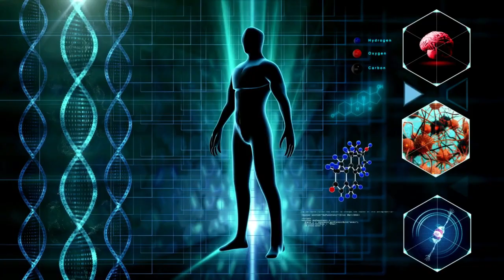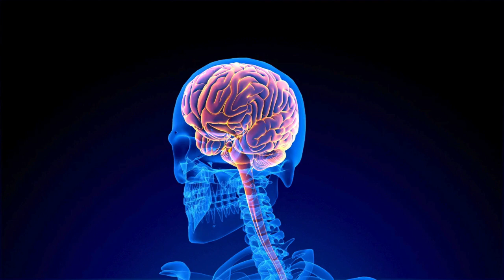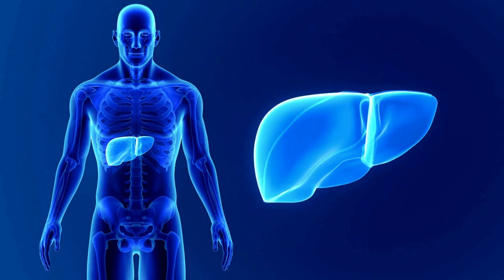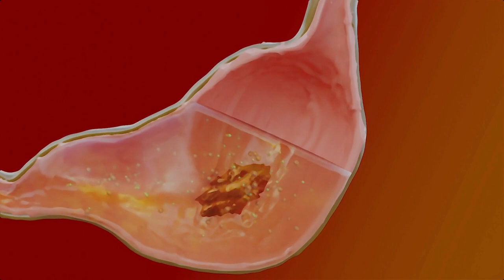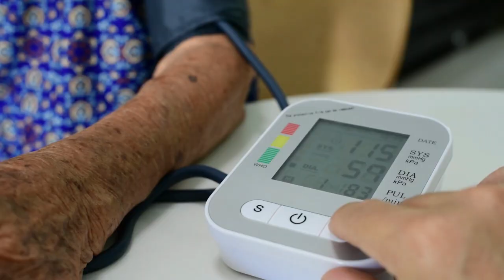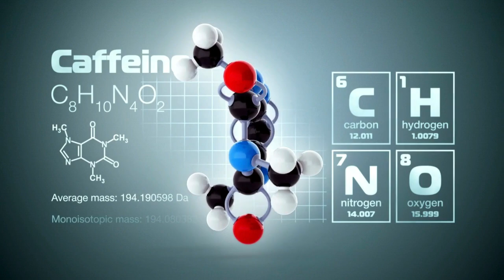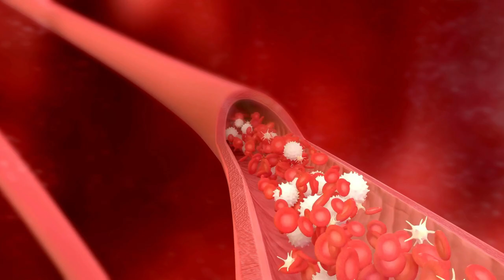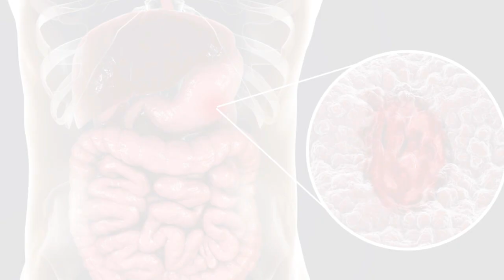Hogyan Hat A KÁVÉZÁS A Testünkre? Íme Az IGAZSÁG...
Szereted a kávét, de nem vagy biztos abban, hogy milyen hatással van a testedre? Most felfedjük az összes titkot, hogy ne legyenek kétségeid fogyasztásával kapcsolatban. Elmagyarázzuk, hogyan hat a kávé minden szervre, különösen a májra, mivel ez az egyik legfontosabb szerv a testünkben.

Első és legfontosabb, ha nem fogyasztasz kávét minden nap, úgy rengeteg értékes tápanyagtól fosztod meg a tested. A legújabb kutatások megerősítették, hogy a kávé jótékony hatásai túlmutatnak az antioxidáns tulajdonságain. A legtöbb ember a kávét a karakteres ízvilága, illetve energizáló hatása miatt fogyasztja.

De vajon kizárólag ennyi lenne a kávé által nyújtott előnyök listája? Nem bizony, a kávé sokkal több módon hat az egészségünkre, mint ahogyan azt elsőre gondolnánk. Nézd végig videónkat és fedezzük fel együtt csodálatos tulajdonságait!

► FEJEZETEK

⏰ 00:00 - Bevezetés
⏰ 01:10 - A kávé jótékony hatásai...
⏰ 03:04 - Így hat a májunkra...
⏰ 04:31 - Vérerekkel fennálló kapcsolata...
⏰ 05:48 - Legjobb és legrosszabb ételek...
⏰ 11:36 - Mikor lehet káros a kávé fogyasztása?
⏰ 12:19 - Általános ellenjavallatok...
⏰ 13:15 - Befejezés